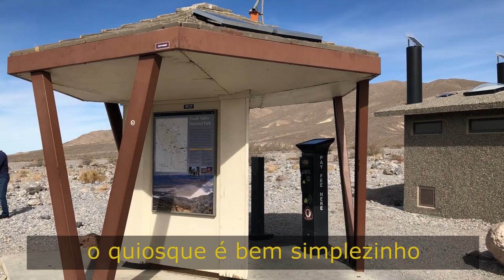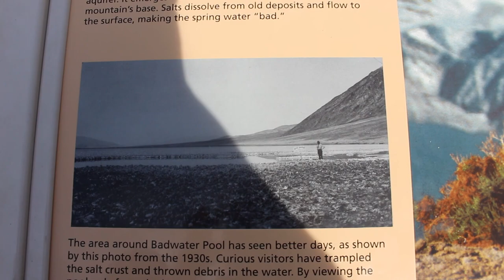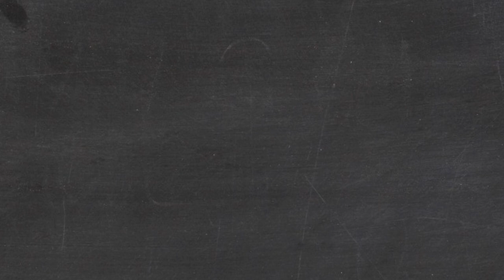DEATH VALLEY - CONHECENDO O VALE DA MORTE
Bem vindo ao Food Hunter e hoje nós vamos conhecer um dos melhores pontos turísticos na nossa viagem para Califórnia.

O vale da morte!